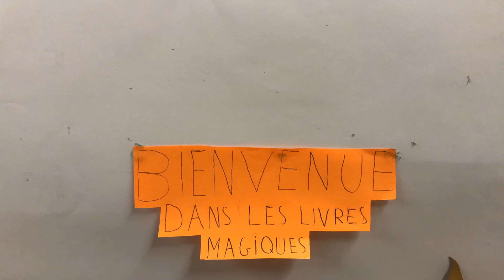bienvenue dans les livres magiques !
Film d’animation réalisé en stop motion par les enfants de l’atelier de la Minoterie